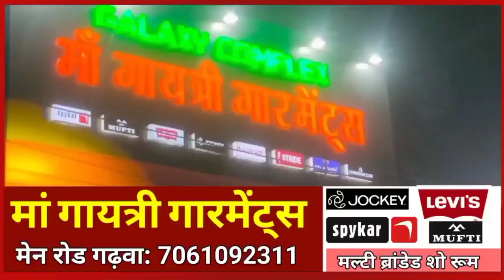झारखंड में कोरोना तेज, स्वास्थ्य विभाग ने किया अलर्ट जारी!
Jharkhand news
Jharkhand news
Jharkhand ki badi khabar

ranchi news